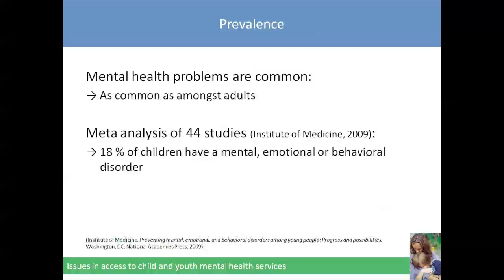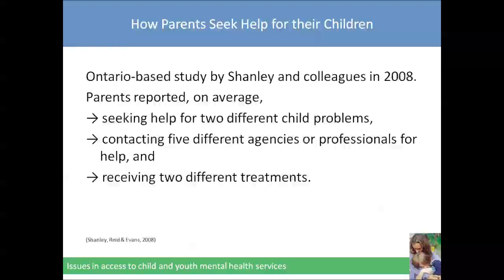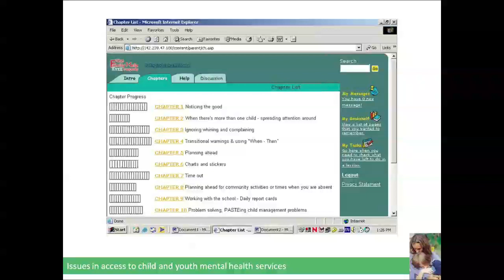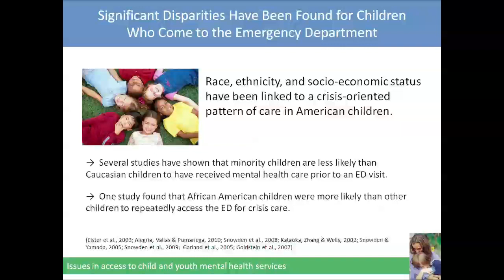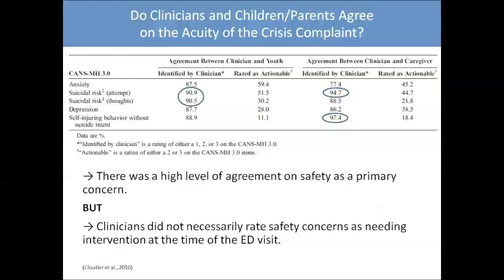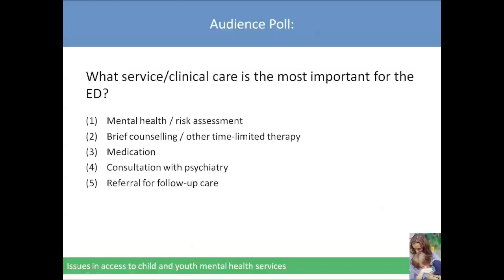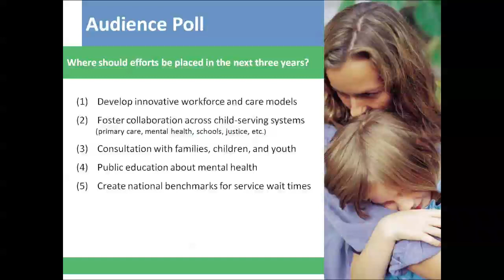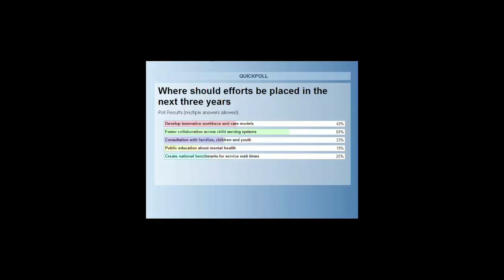Why can't my kids get help? Issues in access to child and youth mental health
Join us as we welcome Dr. Pat McGrath and Dr. Amanda Newton to provide context to the growing issues around access to appropriate mental health services for children and youth. Find new ways to look at the same situations and explore the many ideas and novel approaches to overcoming the persistent barriers.   We encourage you to come prepared to share your ideas and experience with The Consortium!

Patrick McGrath is a psychologist, professor, scientist and bureaucrat at the IWK Health Centre and Dalhousie University. With funding from the Canadian Institutes of Health Research, Canadian Foundation for Innovation, Canada Research Chairs, and the Hospital for Sick Kids, his team developed Strongest Families, a distance intervention for child mental health problems. Trials have been conducted and Strongest Families now serves families in Nova Scotia, Ontario and Alberta.

Mandi Newton is a clinician scientist and assistant professor at the Stollery Children's Hospital and University of Alberta. She is interested in improving the mental health care children and youth receive in the Emergency Department - an important mental health care systems entry point in times of acute crisis and illness deterioration. To date, evidence-informed clinical practices for this setting are lacking and access to mental health services after a crisis visit to the Emergency Department is a challenge for Canadian families. Dr. Newton's research bridges researchers, health care providers, decision-makers, and administrators at local, provincial, and national levels to improve service delivery and family experiences.

Presenters:

Pat McGrath, OC, PhD, FRSC, FCAHS
Vice President Research, IWK Health Centre, Professor of Psychology, Pediatrics and Psychiatry, Canada Research Chair, Dalhousie University

Amanda S. Newton, PhD, RN
Assistant Professor, Department of Pediatrics, Faculty of Medicine and Dentistry, University of Alberta
Clinician Scientist, Child and Adolescent Psychiatry, Women and Children's Health Research Institute
Stollery Children's Hospital, Edmonton, AB